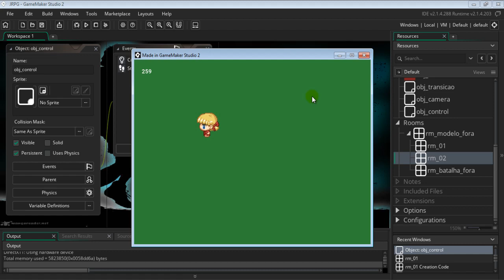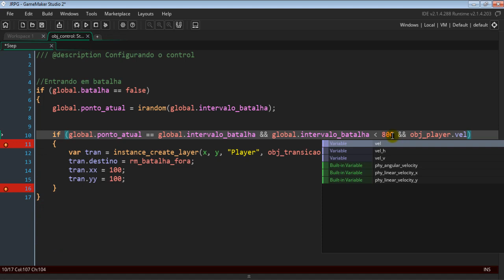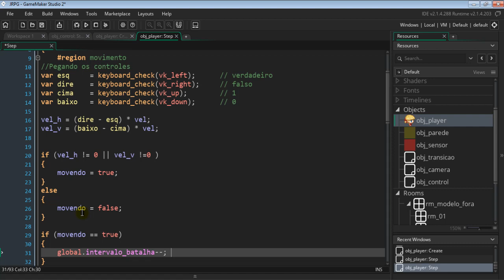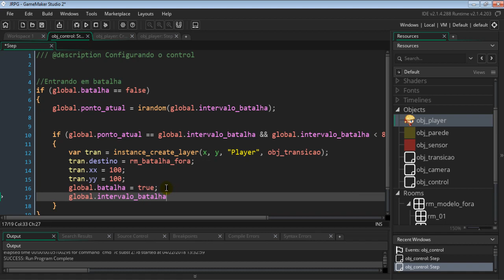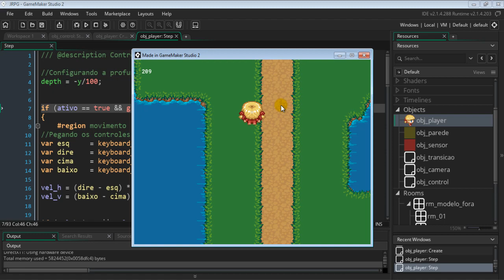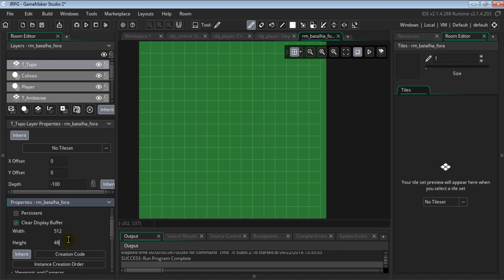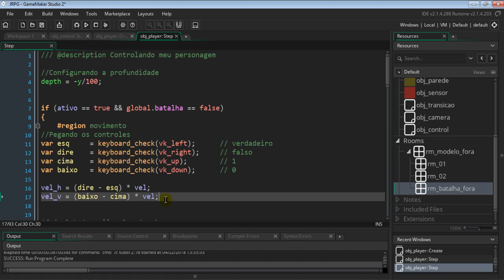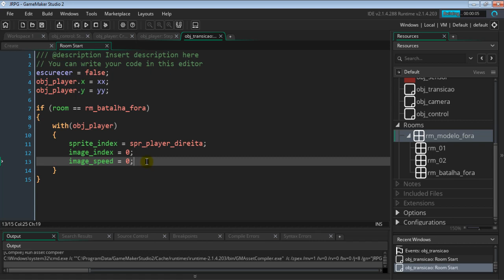Criando um jogo RPG parte 11 - Entrando na batalha parte 2 - Game Maker Studio 2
Neste vídeo nós ajustamos alguns elementos do efeito de entrada na batalha

Qualquer dúvida ou pergunta é só deixar um comentário aqui que eu tentarei ajudar da melhor maneira possível :D